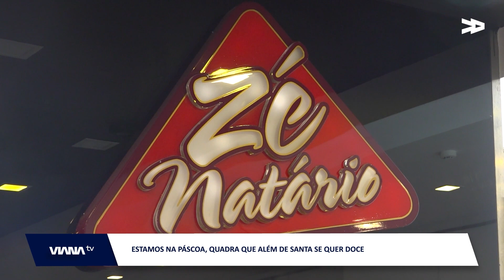Páscoa - Pastelaria Zé Natário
Estamos na Páscoa, quadra que além de santa se quer doce. A Viana TV foi à PASTELARIA ZÉ NATÁRIO, em Viana do Castelo, perceber como se confecionam os doces tradicionais com mais saída nesta altura do ano.

Uma das mais conceituadas pastelarias vianenses, está na posse da família há mais de 4 décadas.